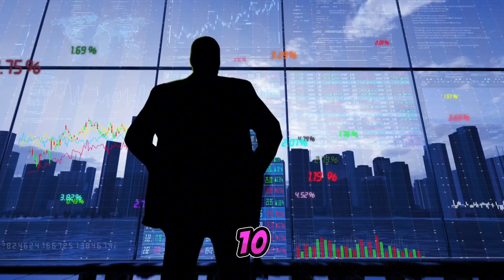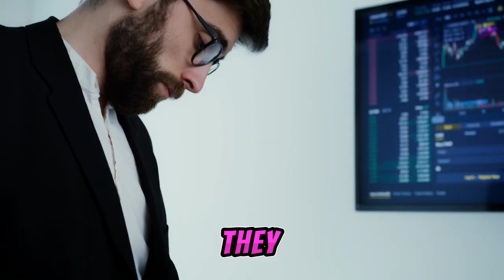The Hidden Power: Israel's Top 10 Weapon Export Partners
Top 10 Countries Importing Military Might from Israel Top 10 Nations Armed by Israel!"

Intrigued by the global arms trade? Join us as we delve into the fascinating realm of international defense deals! In this eye-opening video, we unveil Israel's top 10 arm buyers between 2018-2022, based on comprehensive data from SIPRI reports. From notable countries to surprising facts, we provide you with an in-depth analysis of the trends and key players driving Israel's arms exports. Whether you're a military enthusiast or simply curious about geopolitics, this video is a must-watch!

OUTLINE:

00:00:00 Introduction
00:00:06 Top Buyers of Israeli Weapons
00:01:17 Significance of Israeli Weapons Sales

israel
hamas
gaza
idf
israel gaza
news
gaza strip
israel hamas war
israel news
palestine
rockets
breaking news
israel palestine conflict
jerusalem
israeli
hezbollah
military
israel palestine
war
palestine and israel
israel hamas
war in israel
israel war
israeli war coverage
yocheved lifshitz
police stabbed
be'eri
hospital
kibbutz
nurit cooper
police shooting
israel defense force
mia schem
gas
gas bomb
israel palestine war
shani louk
noa argamani
nova music festival
israel at war october 2023
israeli police
hamas militants
israeli police shootout
daily mail news
israel apache helicopter
daily mail
israel palestine news
nova
gunboats
al shifa hospital
middle east
hamas tunnels
hamas attack
al shifa
world news
hamas weapons
iron dome
israel vs palestine
hamas israel
israel palestine conflict history
al-shifa hospital
lebanon
streets
rpg
airstrike
war in israel october 2023
t1b1n1
tbn
gaza attacking
t3nis3ra41
hamas rockets iron dome
il222
il777
the sun
is3ra3l
israel and palestine
war in israel oct. 7 2023
street
english news
latest news
christians for israel
update
tbn israel
hamas attacks israel
israel military
israel defence forces
news from israel
middle east news
conflict
breaking news live
breaking news israel attacks iran
palestine israel
israeli conflict
israeli special forces
hamas terrorists
daily mail video
israel defense forces
iron beam
israeli war
hamas rockets
weapons
lebanon attacks israel
israeli military
israeli airstrikes
iron dome systems
times now
israel's war
al jazeera english
al jazeera
israel lebanon
hezbollah attack on israel
hezbollah news
hezbollah rockets
gaza airstrikes
gaza city
joe biden
ismail haniyeh
israel defence force
global news
netanyahu
gaza militant
ceasefire
israel attack
al-shifa
laser weapon
iron dome in action
israel army
benjamin netanyahu
hamas attack israel
gaza hospital
merkava
wion
hamas israeli prisoners
telegraph
israel palestine documentary
hamas hostages
israel-gaza war
hamas war
military technology
israel latest news
piers morgan israel palestine
palestine vs israel
israeli weapons
israeli army
army
task and purpose
chris cappy
united nations
gaza un
israel weapon
history
israel weapons
iran
troops
al shifa attack
al-quds gaza
al-quds hospital
al-quds
idf finds hamas weapons
natanyahu on hezbollah
netanyahu warning
hezbollah attacks israel
idf attack on hamasm
m270
mlrs in action
mlrs m270
nato
artillery
volodymyr zelensky
himars in action
himars m270 ukraine
us m270 himars
m142 himars
russia vs ukraine war update
rocket
putin
russia
ukraine
himars
israel puls system
tony
tony blair
israel attack on gaza
ukraine war
russia ukraine war
idf spokesperson
idf video proof
hamas terrorist news
israel hamas videos
hamas video
hamas videos news
hamas videos
idf hamas news
idf al shifa
al shifa idf
al shifa latest news
al shifa news
israel al shifa
english news updates
breaking news in english
top english news
today english news
gaza hospital weapons
idf hamas
gaza news
gaza deaths
palestine refugees
gaza hamas attack
paltestine war
un
israel-gaza conflict
israel palestine war live
israel-hamas war
israel-hamas conflict
palestinian
iran on hamas
soldiers
warfare
israel palestine war live news
israel palestine war latest news
israel and palestine history
palestine israel conflict explained
lebanon: aftermath of israeli air strikes
israel airstrikes syria
israeli airstrike on gaza
Dhruv Rathee
Dhruv
Rathee
indian youtuber
khan sir
khan sir patna
weapon
weapon industry in india
weapon industry usa
world war
united nations
why united nations was formed
why united nations is important
weapon industry documentary
why united states support israel
un security council meeting
un secretary general
un secretary general speech today
israel
america
usa
russia
china
un security